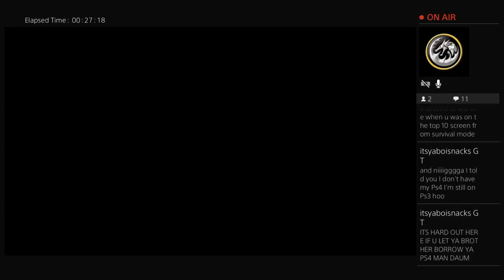Dead or alive 5